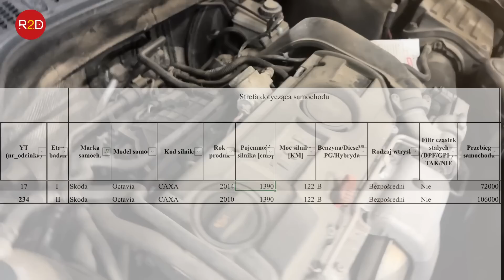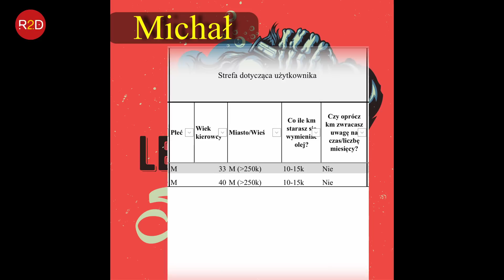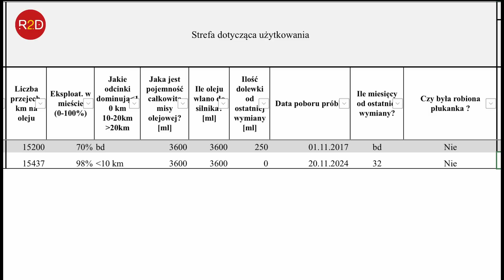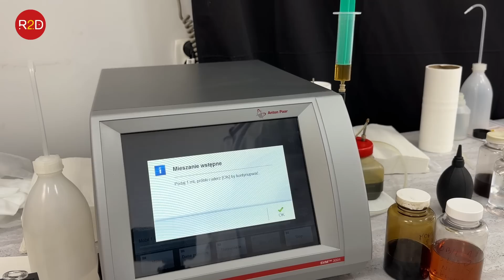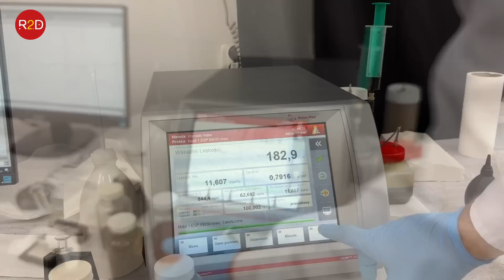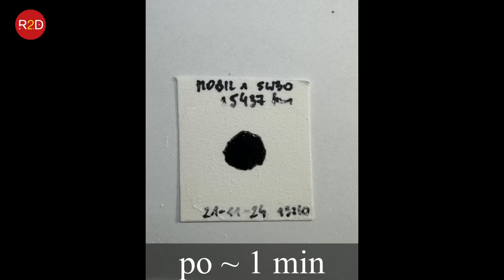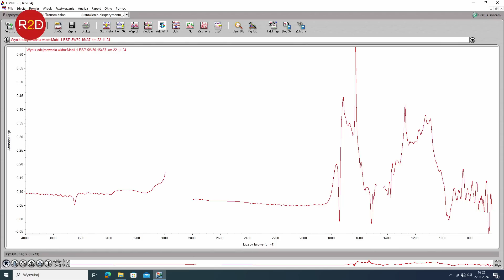Unikajcie takich praktyk w trosce o kondycję swojego samochodu, skoda, octavia, Mobil ESP 5W30 #233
[00:00] Wstęp: Prezentacja pojazdu, cel badania i sylwetka właściciela
[01:14] Przegląd próbek: Informacje o oleju, jego eksploatacja i warunki pracy
[02:47] Spostrzeżenia właściciela: Uwagi i refleksje z użytkowania pojazdu
[04:18] Pomiar lepkości świeżego oleju: Ocena parametrów początkowych
[05:25] Pomiar lepkości oleju przepracowanego: Analiza po eksploatacji
[06:22] Test jednokroplowy: Wyniki chromatografii bibułowej
[07:13] Analiza w podczerwieni: Degradacja oleju i ocena zanieczyszczeń
[07:42] Podsumowanie i wnioski końcowe: Kluczowe obserwacje z eksperymentu

oraz tutaj